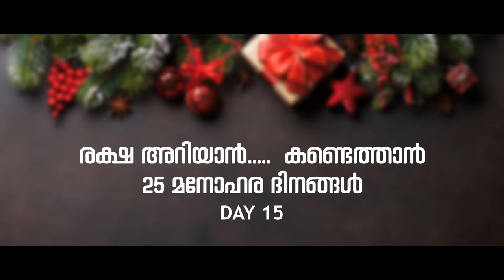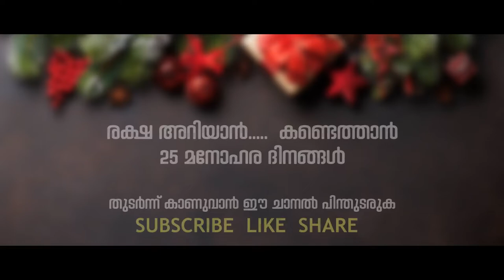christmas baloon day 15